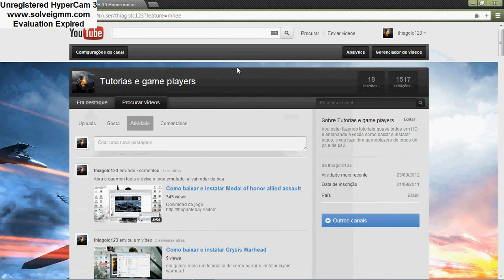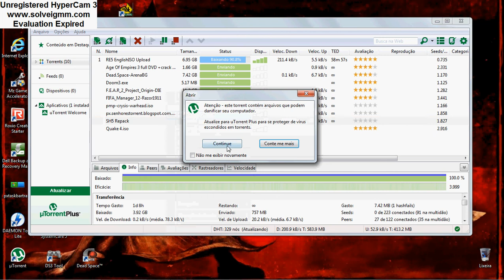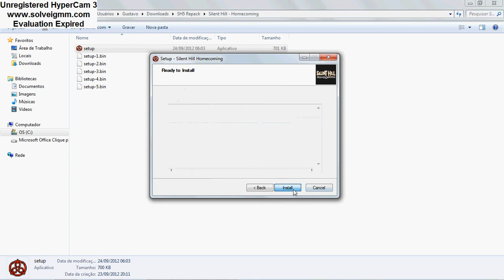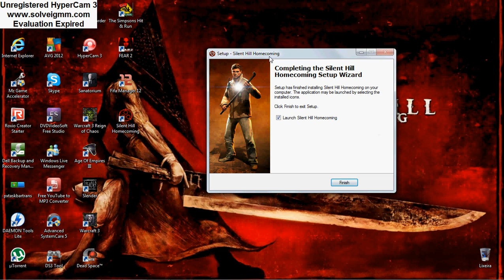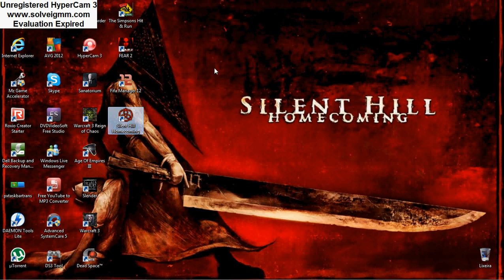Como baixar e intalar Silent Hill Homecoming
Eai galera, ai mais um tutorial...